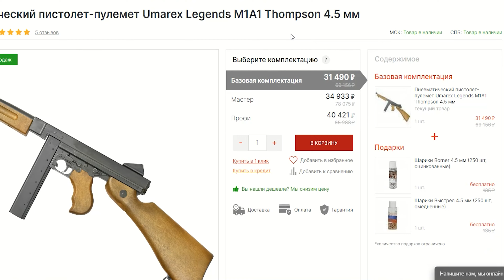Резинкострел пистолет-пулемет Frings (макет) видео обзор